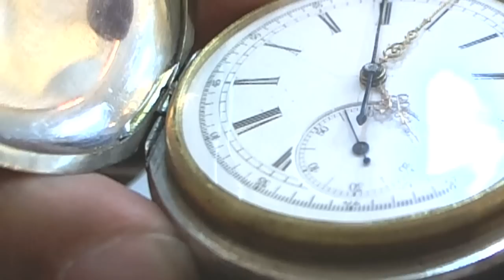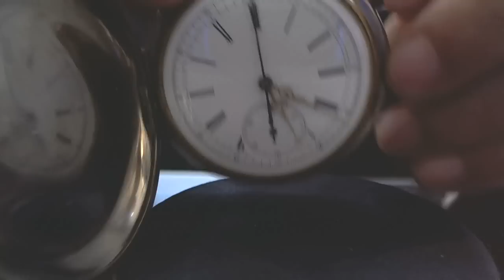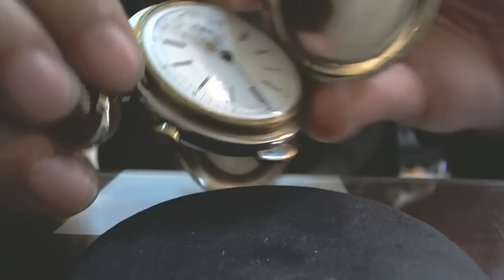十點九分鐘錶Pocket watch複雜功能三問自鳴報時.報刻.報分.計時100年古董懷錶維修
十點九分鐘錶
複雜功能三問自鳴報時.報刻.報分.計時100年古董懷錶Pocket watch
                               ( 十點九分鐘錶手錶保養遵循日內瓦工序守則)
01.記錄拍照鑑定.所有鑑識印記.型號.序號.機蕊序號.型號.與原廠標誌貴金屬印記
02.先拆除錶帶.錶帶節.錶帶扣.表殼玻璃.表殼防水管.(無傷痕開啟底蓋)錶殼底蓋防水圈.表殼螺牙.表冠.龍心.
03.仔細檢查測試評估更新.錶帶彈簧棒.錶栓.龍心是否入水生鏽.錶冠防水圈硬化更新.錶殼玻璃防水墊圈更新.防水管更新.底蓋防水圈更新.(上車床)底蓋螺紋清理.
04.細心檢視機蕊.帶上手套將機蕊與表殼分離.並拍照做紀錄
05.紀錄拍照將裸機在測表機上顯示維修前的數據資訊.與六方位方向差的資訊
06.使用品牌專用工具(無傷痕)分離指針和錶盤.並拍照檢查在顯微鏡下修正與技術檢查
07.顯微鏡下以20-60倍檢查每個零部件是否出現油垢磨損，用精密高超技術工序排除.無法排除時要時更新原廠零件.
08.遵循日內瓦維修手則手工古法清潔洗淨機芯零件及第二道自動機械洗油潔淨
09.審慎再檢察清理後的每個元件並拍照做紀錄，
10.專心並迅速的組合每個零件.準確並適量的點加原廠5-10種不同號數零件潤滑油
11.完成組合在顯微鏡下檢視擺輪走時的力度.並上測表機調整方向差與快慢.
12.比對維修前數據.是否完成如出廠前的數據值(COSC)標準值
13.複雜功能表.問錶.調聲調問錘速度是否合乎發行年代與鐘聲相付合.鬧鈴.寄點是否準確.年曆.月相.萬年曆.閏年閏月日夜是否歸位.計時追針是否潤滑準確迅速歸位.懷錶芝麻鍊(瀕臨擒縱.氣扛擒縱).航海計時器(厄恩蕭.克里斯多夫.脈衝擒縱)等時性能是否達標.寶磯游絲.燈籠游絲.筒形游絲.角度是否準確.陀飛輪與卡羅素.行走是否無逆差.
14.組合完成防水錶測試防水功能完整
15.完成手錶上旋轉上鍊方向機48小時.非複雜錶48小後上測錶機最後 6 方位觀測
16.燒錄光碟紀錄讓錶主安心接回手錶
10491台北市中山區合江街180巷15號